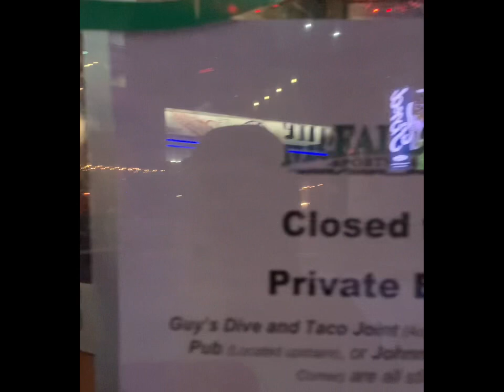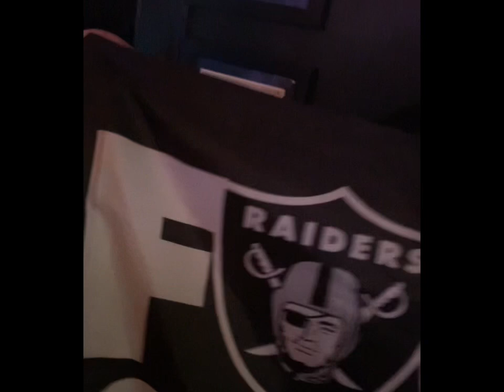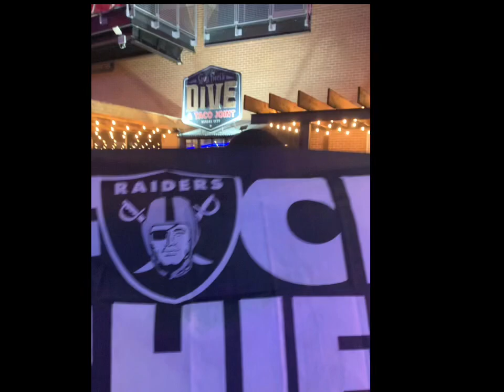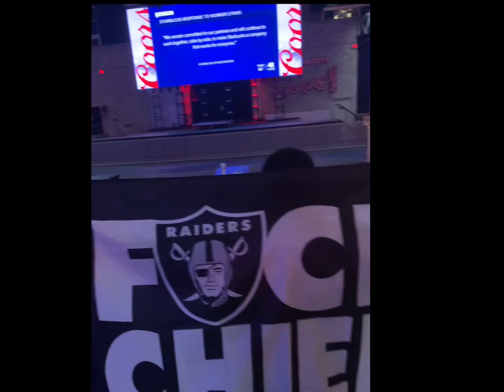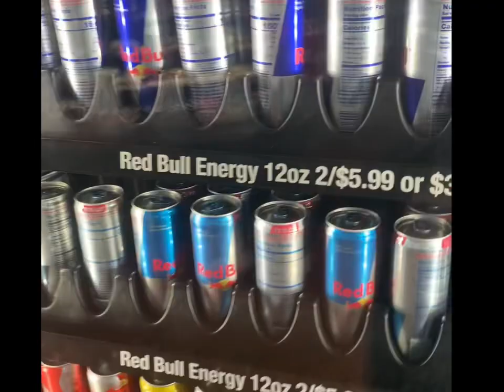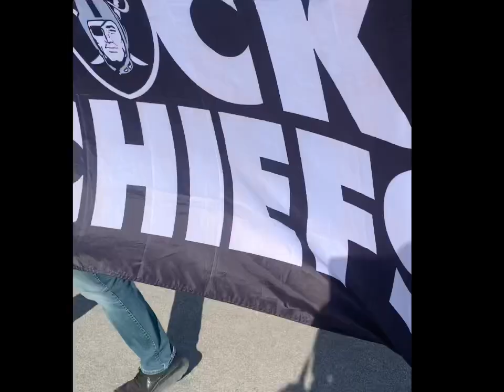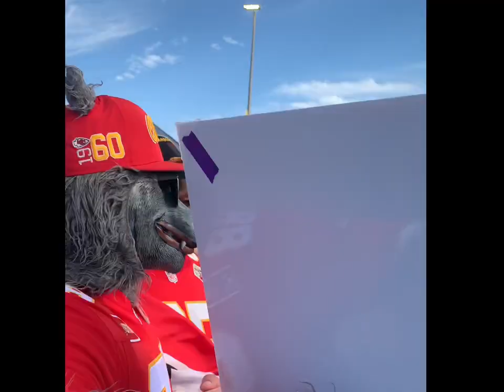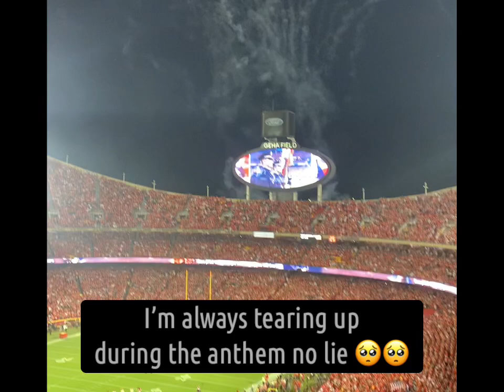Raiders Vs Chiefs week 5 vlog prime time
I skipped school to attend this game from Cali. Been planning this since May. The BBQ is top notch! The chiefs fans I met are hands down one really awesome!! Got to reunite with some familiar faces and met new friends. Intense game! It hurts yea but I wouldn’t spend this trip any other way!! I had a blast as you can see despite the L